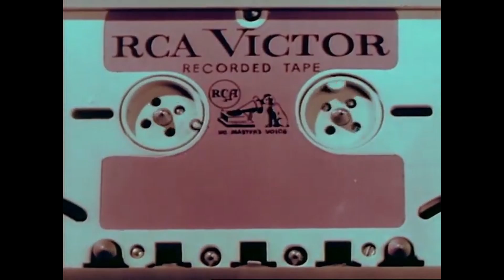Pokémon Gold, Silver, and Crystal - National Park (Cover)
Just more testing of my recording equipment. I think I got the lead guitar part pretty good.